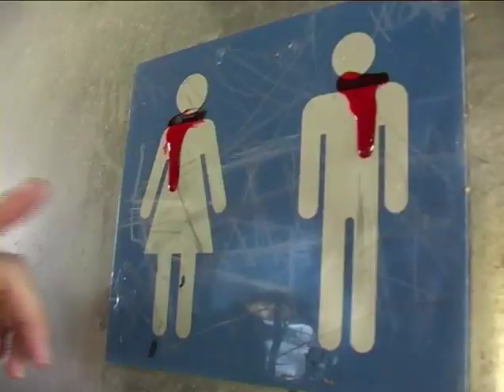Cavefire Cinema - Where the Sun Is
This is our first video clip - enjoy!